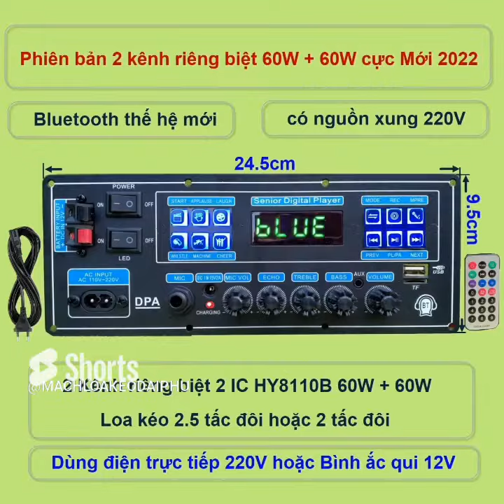MẠCH LOA KÉO 2 KÊNH HY8110B 60W + 60W NGUỒN XUNG DSP CHỐNG HÚ KARAOKE CỰC MƯỢT